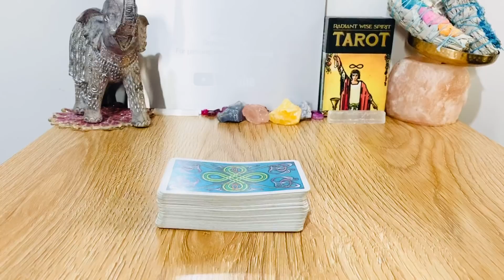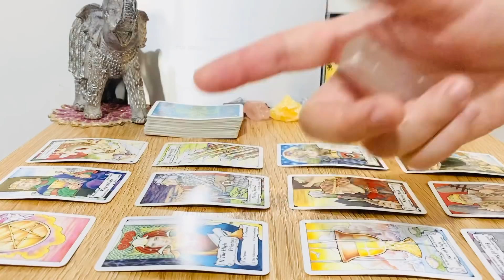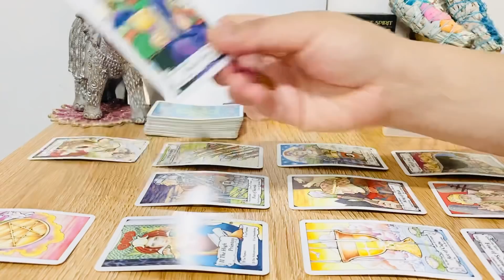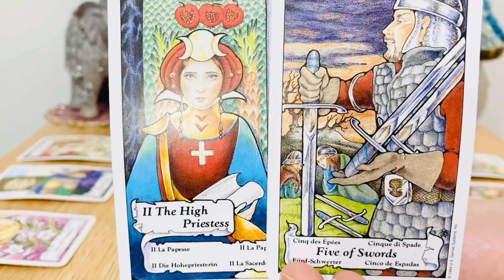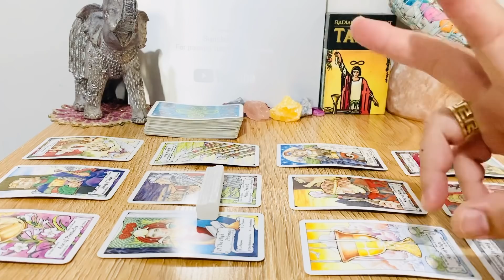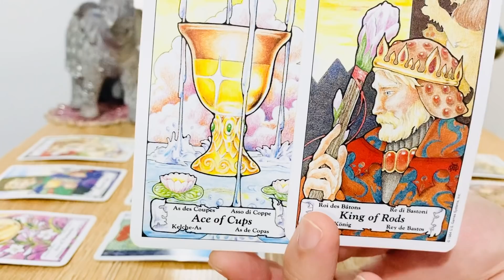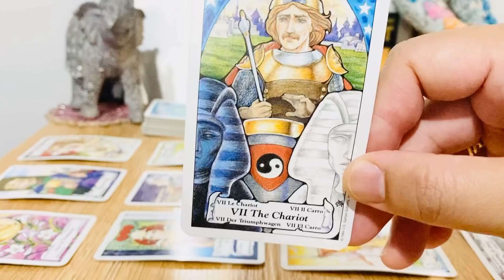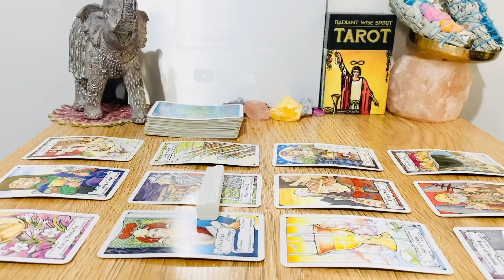Taurus! Next 24 Hrs - " This Will Take Off! Say Yes With This?!